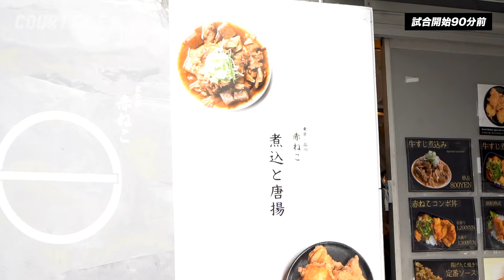【9,600人超えの大観衆】有明コロシアムでSR渋谷がFE名古屋を迎え撃つ！｜COURTSIDE B.｜第26節 SR渋谷vsFE名古屋｜3.20.2024 ｜B.LEAGUE 2023-24シーズン